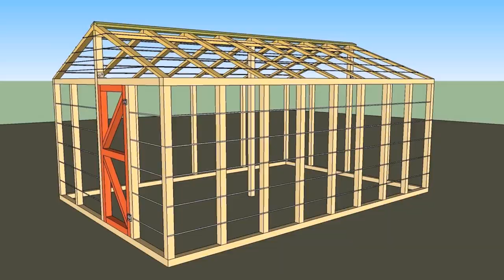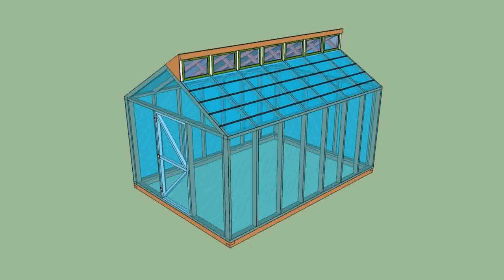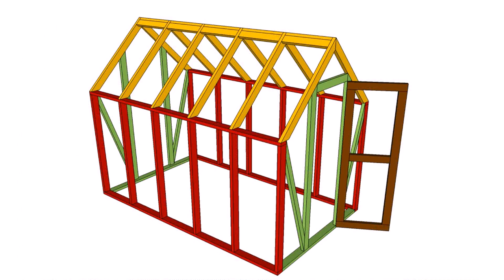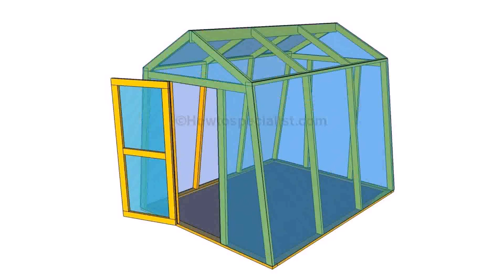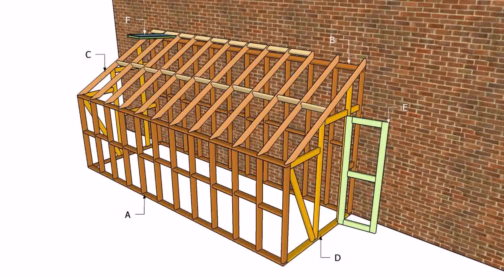Small Greenhouse Building Plans - DaddyGif.com (see description)